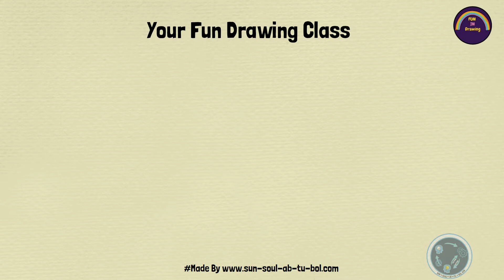how to draw a girl easy step by step for beginners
how to draw a girl easy step by step for beginners. you are at the right place this is an online drawing classroom for beginners for how to draw a girl easy step by step.
we have huge plans for this channel so get associated with us.
learn drawing for any animal, plant, flower, bird, animal, and many more.

Fun in Drawing with sun soul ab tu bol

እንዴት እንደሚሳል
كيف ترسم
Ինչպես նկարել
necə çəkmək
nola marraztu
কিভাবে আকে
як маляваць
kako crtati
как да рисувам
ಹೇಗೆ ಸೆಳೆಯುವುದು
com dibuixar
сурет салу
mmene kudzatunga
如何画
如何畫
그리는 방법
ki jan yo desine
kako nacrtati
hvordan man tegner
ako kresliť
kako narisati
Kiel desegni
kuidas joonistada
Paano Gumuhit
kuinka piirtää
como deseñar
sut i dynnu
როგორ დავხატოთ
איך לצייר
hogyan rajzolj
ווי צו ציען
cara menggambar
描く方法
cara nggambar
របៀបគូរ
ວິທີການແຕ້ມ
kā zīmēt
kaip piešti
wéi zeechnen
како да црташ
എങ്ങനെ വരയ്ക്കണം
bagaimana untuk menarik
kif tfassal
कसे काढावे
څنګه رسم
چطوری طراحی کنیم
jak narysować
ਕਿਵੇਂ ਖਿੱਚਣਾ ਹੈ
кантип тартат
cum să atragă
как нарисовать
Како цртати
வரைவது எப்படி
jak kreslit
ఎలా గీయాలి
nasıl çizilir
як намалювати
indlela yokudweba
indlela ukudweba

Erfahren Sie ganz einfach, wie Sie Easy zeichnen. Online Zeichenstunde.
Apprenez facilement à dessiner facile. Cours de dessin en ligne..
Impara facilmente come disegnare Facile. Classe di arte di disegno online.

Aprende fácilmente cómo dibujar Fácil. Clase de dibujo en línea.
Kolay çizmeyi kolayca öğrenin. Çevrimiçi Çizim Sanatı sınıfı.
 تعلم بسهولة كيفية رسم سهل. الطبقة الرسم على الانترنت.
Securus discere facile duci. Tractus Online Ars genus.